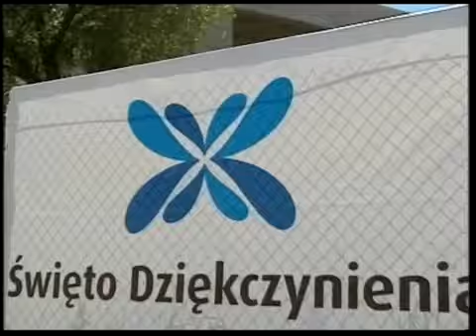III Święto Dziękczynienia "Dziękujemy za ks. Jerzego Popiełuszkę" - 5-6.06.2010 r.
centrumopatrznosci.pl
Świątynia Opatrzności Bożej - III Święto Dziękczynienia "Dziękujemy za ks. Jerzego Popiełuszkę" - 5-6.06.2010 r.